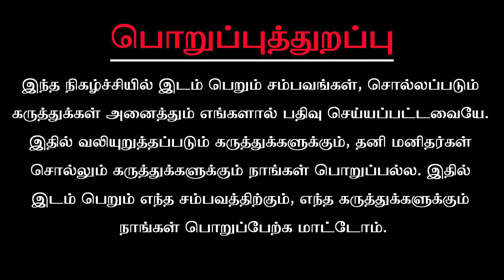தனுசு ஏப்ரல் மாத ராசிபலன் 2023 - Dhanusu April​​ Matha Rasi Palan 2023 in Tamil